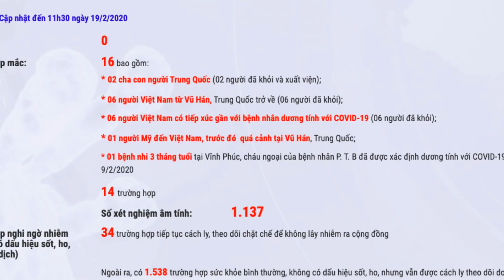Cập Nhật 𝙑𝙞𝙧𝙪𝙨 𝘾𝙤𝙧𝙤𝙣𝙖 (𝘾𝙤𝙫𝙞𝙙-𝟭𝟵) 20/2 | Bệnh nhân nhiễm 𝘾𝙤𝙫𝙞𝙙-𝟭𝟵 cúi đầu xin lỗi cả nước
Cập Nhật 𝙑𝙞𝙧𝙪𝙨 𝘾𝙤𝙧𝙤𝙣𝙖 (𝘾𝙤𝙫𝙞𝙙-𝟭𝟵) 20/2 | Bệnh nhân nhiễm 𝘾𝙤𝙫𝙞𝙙-𝟭𝟵 cúi đầu xin lỗi cả nước | Thời Sự Online